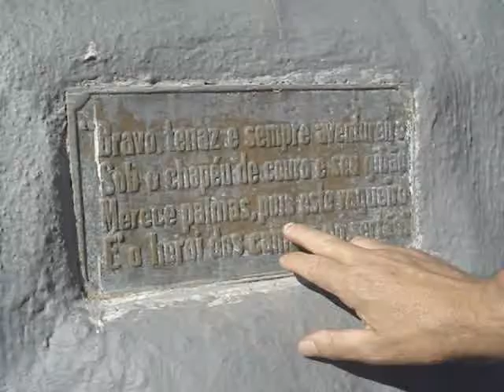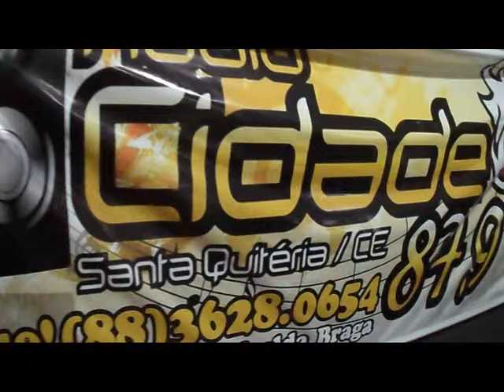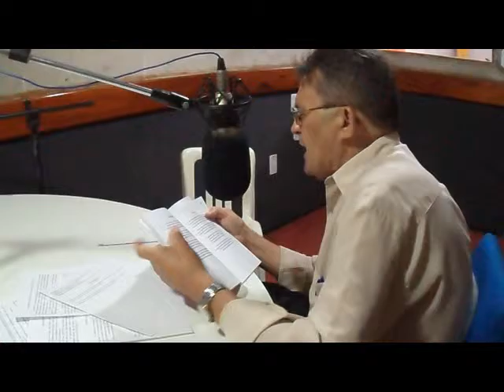COLETÂNEA COM CRÍTICAS E SUGESTÕES E OUTROS ASSUNTOS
Pasromes juntou vários vídeos em um só, assuntos diversos.